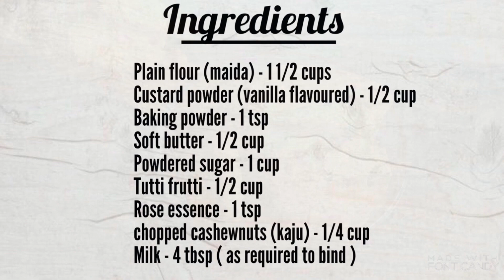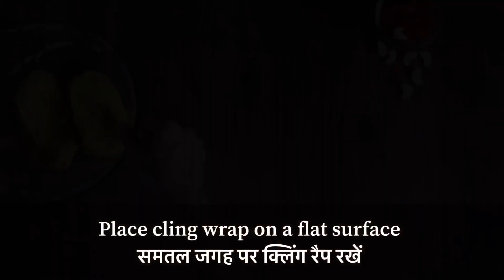Hyderabadi Karachi Biscuit Recipe | हैदराबाद के प्रसिद्ध कराची बिस्कुट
So Today's special is Karachi biscuits recipe
Karachi biscuits are popular Indian tea-time cookies. Each bite of this biscuit fills your mouth with a pleasant fruity sweetness. These eggless fruit biscuits , tutti-frutti cookies have derived their name from the famous "Karachi bakery" in Hyderabad, India. They are sweet, crumbly, melt in the mouth, studded with candied fruits and flavored with of cashew. Here, we tell you how to make this wondrous treat, so you can experience it even without going to Hyderabad.

Ingredients :

Makes 30 biscuits.
Baking Temperature: 180°C (360°F) Baking Time: 30 to 35 minutes.

Plain flour (maida) - 1 1/2 cups
custard powder (vanilla flavoured) - 1/2 cup
baking powder - 1 tsp
soft butter - 1/2 cup
rose essence - 1 tsp
cup chopped cashewnuts (kaju) - 1/4 cup
Milk - 4 tbsp ( as required to bind )